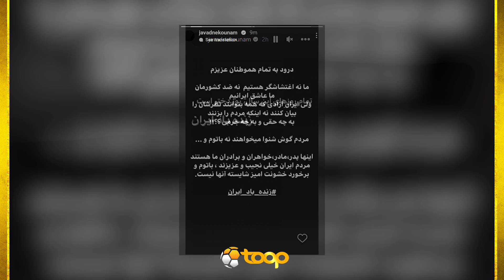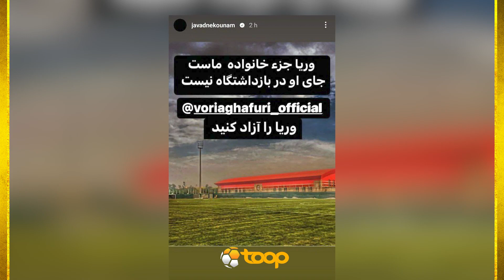توپ تی وی برای اولین بار افشا می‌کند 🔵⚽️🔥 ۳ دلیل اصلی ممنوع‌الکاری نکونام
با فرارسیدن آخرین روزای بهار ۱۴۰۲، حالا بیش از ۲ هفته از وعده سپرست باشگاه استقلال از تاریخ موعود برای معرفی سرمربی قهرمان لیگ‌۲۱ گذشته و این اتفاق هر روز به تاخیر میفته
استقلال برای بار چندم و به شکلی تکراری در حال از  دست دادن روزای طلایی و تاثیرگذار فصل نقل انتقالاته و این در شرایطی که رسما نه مدیر عامل داره و نه سرمربی

اما ماجرای چرایی مشخص نشدن جانشین ریکاردو ساپینتو مفصل تر ازین حرفاست؛ به شکلی که حتی سناریوی چیده شده از طرف خود مسئولای باشگاهو هم فیتیله پیج کرده

مدیرای آبیا که با حضور نمایشی لوپز کارو در تهران و تلاش برای بی‌نتیجه نشون دادن مذاکره با گزینه‌های خارجی منتظر اعلام اسم جواد نکونام به عنوان سرمربی آبیا تو روز اول هفته آخر خرداد بودن، به شکلی ناگهانی با مشکلات سه‌گانه پیرامون نکو مواجه شدن

اینستاگرام: Instagram.com/ToopTV
وبسایت: Toop.ir